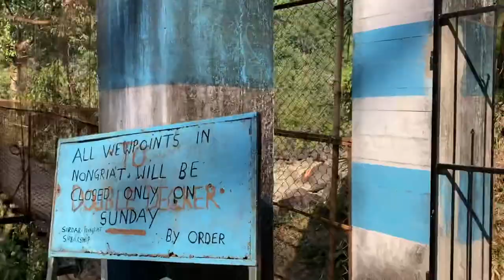Living Root Bridges| Meghalaya Vlog 3 | Double-Decker Root Bridge Trek| Nongriat| Cherrapunjee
The part 3 of Meghalaya series explores the living root bridges in Meghalaya. A tiring hike to the double decker root bridge is an experience in itself. The double decker root bridge is situated in Nongriat village where one can reach hiking from Tyrna village.